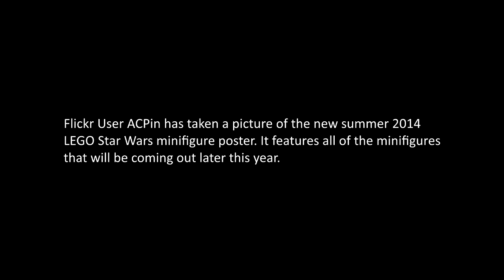LEGO Star Wars Summer 2014 Minifigure Poster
Check out this amazing poster of the new summer 2014 LEGO Star Wars minifigures. It features every single minifig in the wave!

► Music Rights